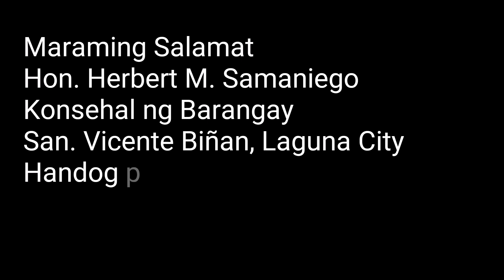SPICY ADOBONG CHICKEN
My  Spicy Adobong Chicken
food Preparation